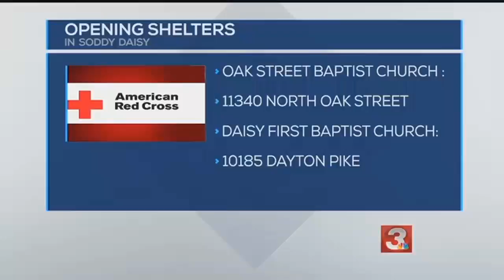UPDATE: Sinkhole on Highway 111 South in Soddy-Daisy reduces traffic to one lane